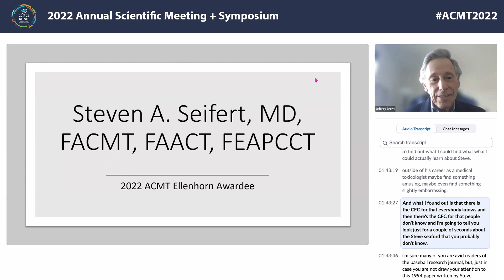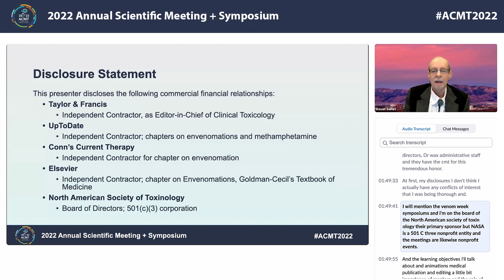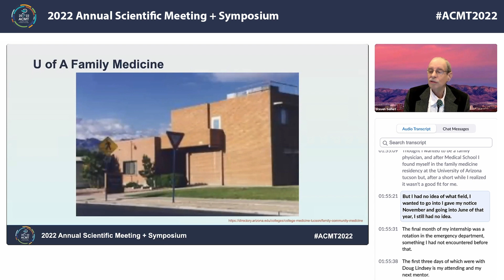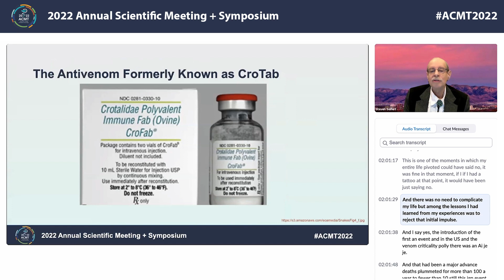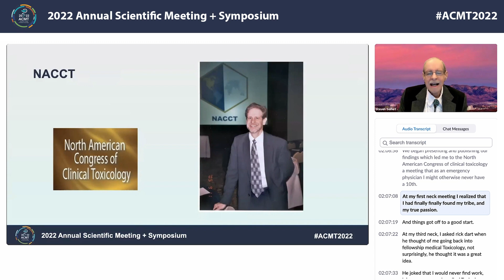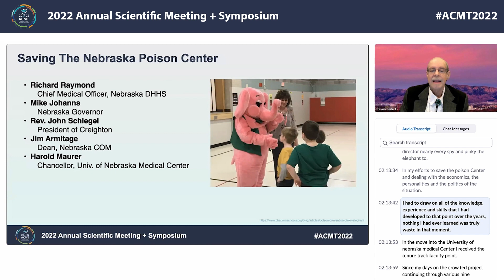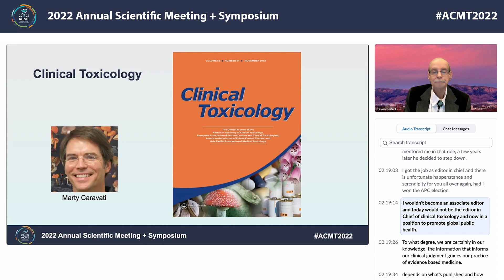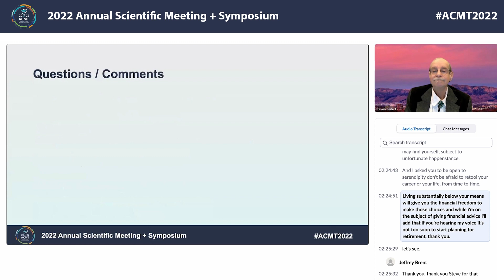Dr. Steven Seifert - 2022 ACMT Ellenhorn Career Achievement Award Address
This address was delivered by Steven Seifert, MD, FACMT, Professor of Emergency Medicine at the University of New Mexico, Medical Director, New Mexico Poison and Drug Information Center, and  Editor-in-Chief of Clinical Toxicology since 2017. He was honored with the 2022 Ellenhorn Career Achievement Award from the American College of Medical Toxicology (ACMT.) Introduction by Jeffrey Brent, MD, PhD, FACMT.